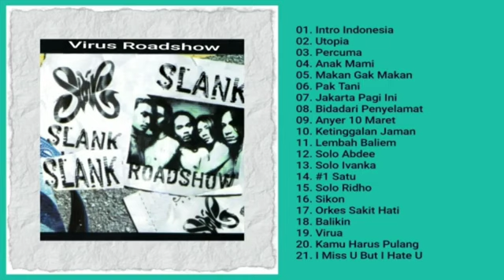Slank - Virus Road Show 2002 (Full Album)